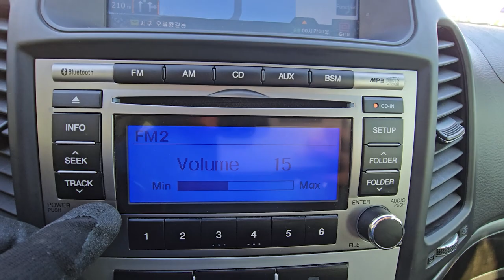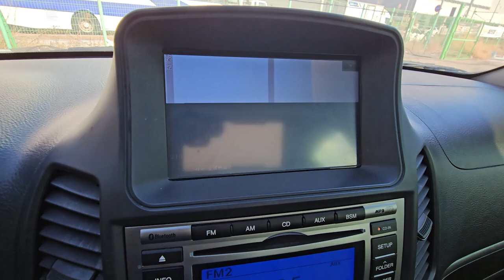2012 Hyundai Santafe cm used car export (CU912915) carwara, 카와라 싼타페 수출